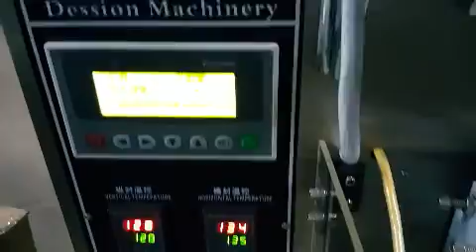10gram Tomato sauce packing machine/ketchup packing machine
Lana
Skype:lineverland
Foshan Kingvictor Packing Machinery Co., Ltd.